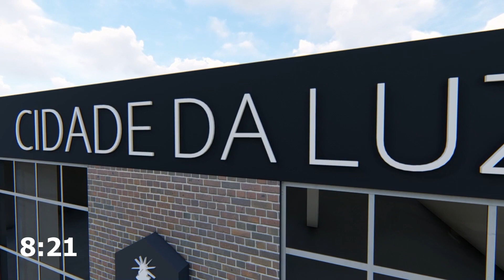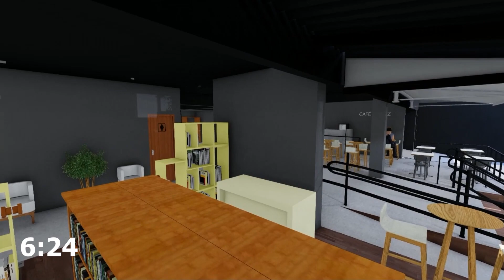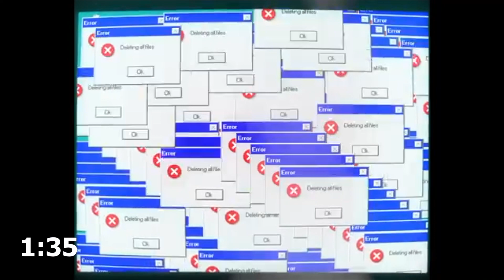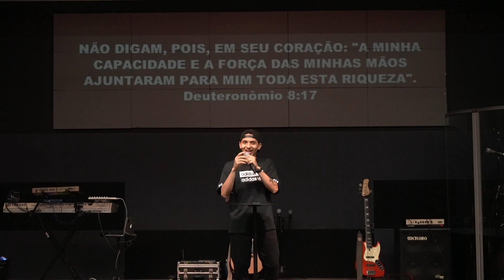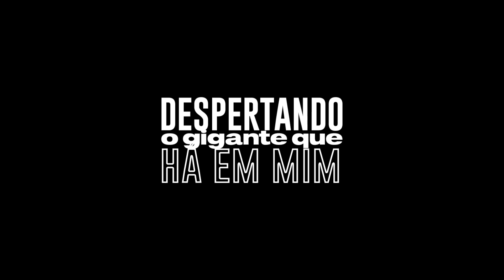PULSAÇÃO - DESPERTANDO O GIGANTE QUE HÁ EM MIM - PR ALBERTO SILVA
Olá, seja muito bem-vindo à nossa experiência online.

Como Igreja, nós amamos cuidar de você independente dos km de distância, acesse o link para pedidos de oração

Acreditamos no princípio bíblico de pôr Deus e sua casa em primeiro lugar nas nossas vidas através de dízimos e ofertas, independente da estação que estivermos. Se todos nós contribuirmos, isto não apenas glorifica a Deus mas também provém recursos para criar uma comunidade saudável.
Faça parte desse projeto:
ITAU:
Ag: 8322 / Cc: 39683-2
BRADESCO:
Ag: 2798 / Cc: 63537-5
CAIXA:
Ag: 0046 / Op: 013 / Cc: 18827-4
PAGSEGURO:

Se você acabou de fazer uma decisão de seguir Jesus, iriamos amar nos conectar com você. Essa é a decisão mais importante da sua vida e fazemos questão de te ajudar com os próximos passos desta jornada.